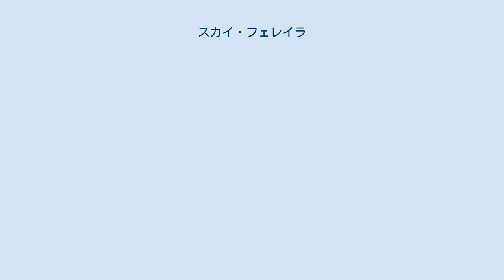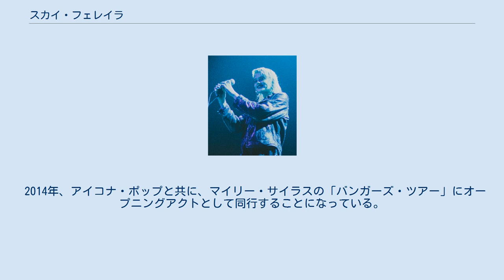スカイ・フェレイラ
スカイ・フェレイラ（Sky Ferreira、本名:スカイ・トニア・フェレイラ、Sky Tonia Ferreira、1992年7月8日 - ）は、アメリカ合衆国のシンガーソングライター、モデル、女優である。
 音楽的には、初期の作品は、ダンス・ポップやシンセ・ポップの要素が濃いものであったが、近作はインディー・ロックやインディー・ポップを試みている。
その音楽性は、ラナ・デル・レイやロードとも比較される。
音楽的に影響を受けたアーティストは、マドンナ、プリンス、グウェン・ステファニー、ブリトニー・スピアーズ、アリス・クーパー、ナンシー・シナトラ、ザ・ランナウェイズら。
2017年にはドラマシリーズ『ツイン・ピークス』に出演している。
 2011年、最初のEP『As If!』をリリース。
翌年、2枚目のEP『Ghost』をリリースし、批評家筋から概ね好意的な評価を集め、同作収録の楽曲『Everything is Embarrassing』がピッチフォーク・メディア、ガーディアン紙、ロサンゼルス・タイムズ、スピン、FACT、New Yorkといったメディアから、この年のベスト・ソングのひとつとして選ばれた。
 2013年、 最初のフルアルバム『Night Time, My Time』をリリース。
音楽メディアからは高い評価を集め、ピッチフォーク・メディアはこの年の年間ベスト・アルバム第15位に、ステレオガムは6位に、FACTは2位に選出するなどした。
 2014年、アイコナ・ポップと共に、マイリー・サイラスの「バンガーズ・ツアー」にオープニングアクトとして同行することになっている。